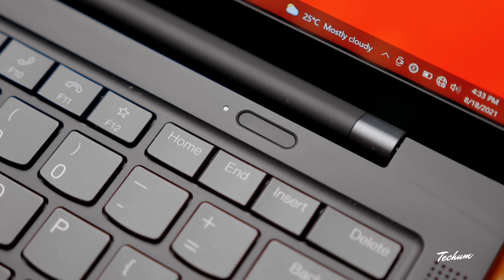Best Laptops From 30000 to 70000⚡Amazon Great Indian Festival Sale 2023⚡Laptop Deals On AMAZON SALE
this video is about the latest laptop offers and deals on amazon great indian festival sale 2023. All the best laptops under 30000, best laptop under 40000, best laptop under 50000, best laptop under 60000 during amazon great indian festival sale in 2023 are covered in this latest video.

✅Laptop BUYING Links ✅

💻 HP Pavilion 15
💻 ASUS Vivobook S15 OLED
💻 ASUS Vivobook S 15
💻 Lenovo IdeaPad Slim 5
💻 ASUS Vivobook 16X
💻 ASUS Vivobook 15
💻 Xiaomi Notebook Pro 120
💻 MSI Modern 14
💻 ASUS [SmartChoice] Vivobook 16X
💻 Acer Aspire 3
💻 HONOR [SmartChoice] MagicBook X14
💻 ASUS Vivobook 15
💻 Acer Aspire Lite
💻 Apple 2020 MacBook Air
💻 HONOR MagicBook 14
💻 Acer Aspire Lite

If you are planning to buy a new laptop in this amazon great indian festival sale or in flipkart big billion day 2023, its a must watch video for you.

laptops offers in amazon great indian festival sale 2023
Amazon Great Indian Festival Sale 2023 laptops
Amazon Great Indian Festival Sale 2023 gaming laptop deals
Amazon Great Indian Festival Sale 2023 laptop
Best Laptop Deals in Amazon Great Indian Festival Sale 2023
Amazon Great Indian Festival Sale 2023 laptop deals
Amazon Great Indian Festival Sale 2023 laptop deals 2023
Amazon Great Indian Festival Sale 2023 laptop deals in India

NOTE: ALL THE IMAGES/PICTURES SHOWN IN THE VIDEO BELONGS TO THE RESPECTED OWNERS AND NOT ME.